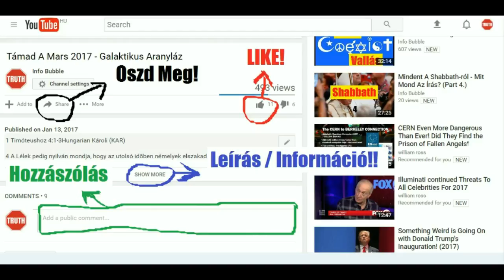George H.W. Bush NEW WORLD ORDER Beszéde - 1991.09.11.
YAHUAH ÚTJA YouTube Csatorna:
INFO BUBBLE ON FACEBOOK:
SKYPE: Info Bubble
SHALOM ÉS HALLELUYAH!

 The Genesis 6 Conspiracy: How Secret Societies and the Descendants of Giants Plan to Enslave Mankind

gnosis

History of Paper Lanterns - Who Invented Paper Lantern?

Chinese Lanterns — What They Are and How They're Used

Significance of Chinese Paper Lantern

Fabian Society

Carl Sagan

Stephenie Meyer

Jeanette Winterson

The inspirational mystery of 'a thousand points of light'

Galatákhoz 2Hungarian Károli (KAR)

2  Azután tizennégy esztendõ mulva ismét fölmentem Jeruzsálembe Barnabással együtt, elvivén Titust is.
2 Fölmentem pedig kijelentés következtében és eléjök adtam az evangyéliomot, melyet hirdetek a pogányok között, de külön a tekintélyeseknek, hogy valami módon hiába ne fussak, avagy ne futottam légyen.
3 De még a velem levõ Titus sem kényszeríttetett a körülmetélkedésre, noha görög vala,
4 Tudniillik a belopózkodott hamis atyafiakért, a kik alattomban közénk jöttek, hogy kikémleljék a mi szabadságunkat, melylyel bírunk a Massiach Yahushaban, hogy minket szolgákká tegyenek:
5 Kiknek egy pillanatra sem adtuk meg magunkat, hogy az evangyéliom igazsága megmaradjon számotokra.
6 A tekintélyesektõl pedig, (bárminõk valának régen, azzal nem törõdöm; ELOHIM nem nézi az embernek személyét : mert velem a tekintélyesek semmit sem közöltek;
7 Sõt ellenkezõleg, mikor látták, hogy én reám van bízva a körülmetéletlenség evangyélioma, mint Péterre a körülmetélésé;
8 (Mert a ki erõs volt Péterben a körülmetélkedés apostolságára, bennem is erõs volt a pogányok között).
9 És elismervén a nékem adatott kegyelmet, Jakab és Kéfás, meg János, kik oszlopokul tekintetnek, bajtársi jobbjukat nyujták nékem és Barnabásnak, hogy mi a pogányok között, õk pedig a körülmetélés között [prédikáljunk:]
10 Csakhogy a szegényekrõl megemlékezzünk; a mit is én igyekeztem megcselekedni.
11 Mikor pedig Péter Antiókhiába jött, szemtõl szembe ellene állottam, mivel panasz volt rá.
12 Mert mielõtt némelyek oda jöttek Jakabtól, a pogányokkal együtt evett; mikor pedig oda jöttek, félrevonult és elkülönítette magát, félvén a körülmetélkedésbõl valóktól.
13 És vele képmutatóskodtak a többi zsidók is, úgy hogy Barnabás szintén elcsábíttatott az õ tettetésök által.
14 De mikor láttam, hogy nem egyenesen járnak az evangyéliom igazságához képest, mondék Péternek mindnyájok elõtt: Ha te zsidó létedre pogány módra élsz és nem zsidó módra, miként kényszeríted a pogányokat, hogy zsidó módra éljenek?
15 Mi, természet szerint zsidók és nem pogányok közül való bûnösök,